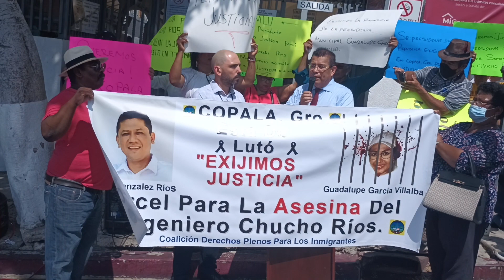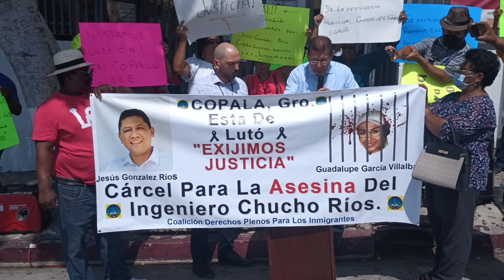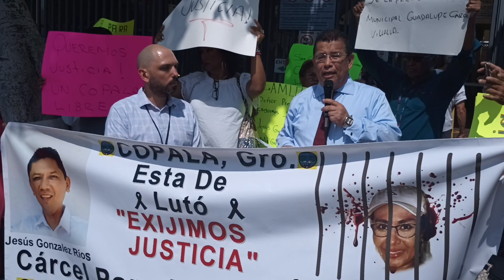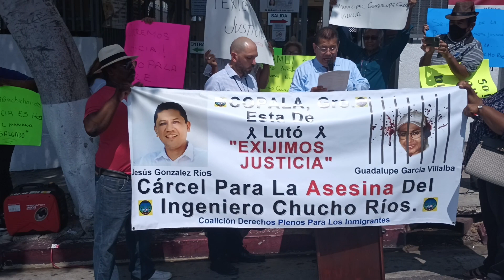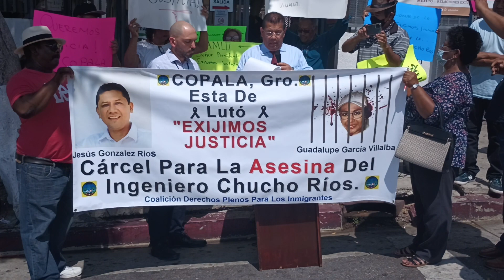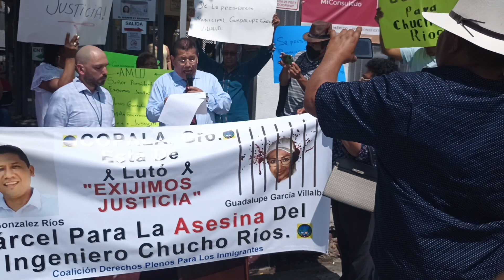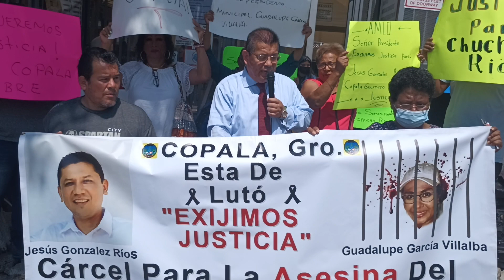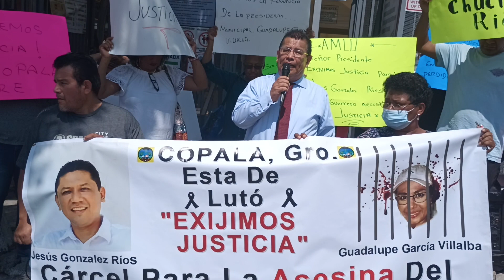carta para pidiendo justicia.17 julio 23